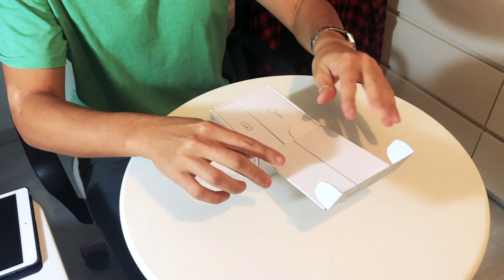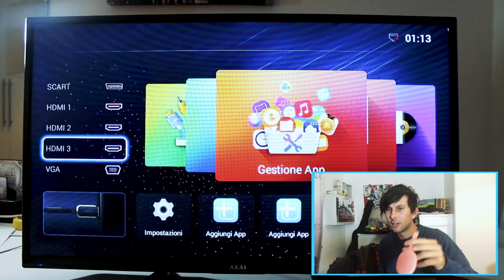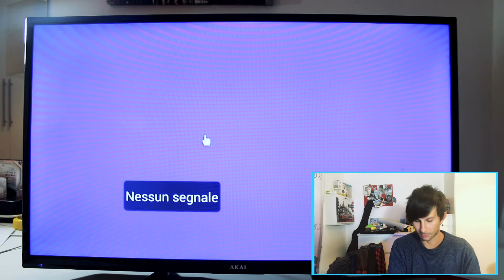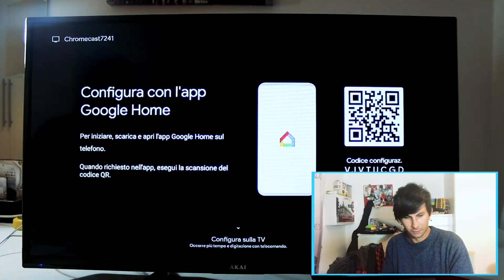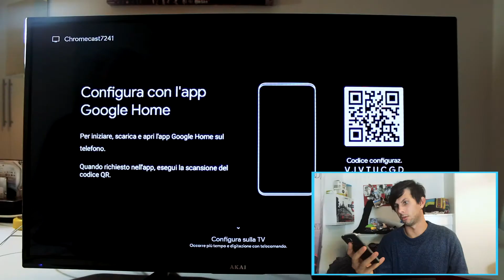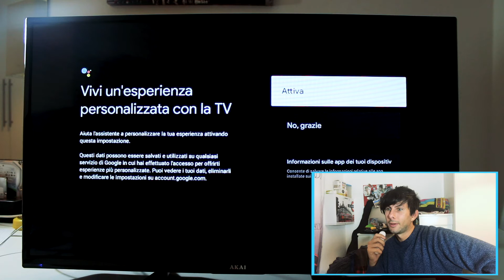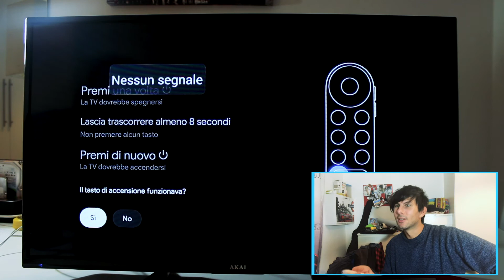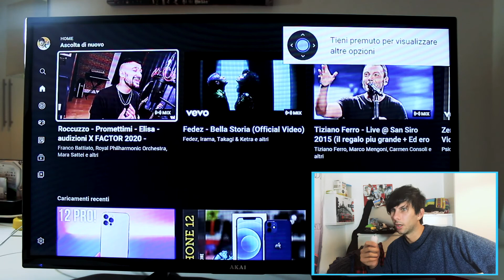RENDERE SMART LA PROPRIA TV | Chromecast di 3° generazione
Di seguito ci sono dei link utili con elementi anche riguardanti video passati, quindi se vi va dateci un occhio.

Apri un conto Buddybank ed inserisci il codice 95AFC1 per ottenere 40€, e altri 40€ per ogni persona che porterai ad aprire il conto.